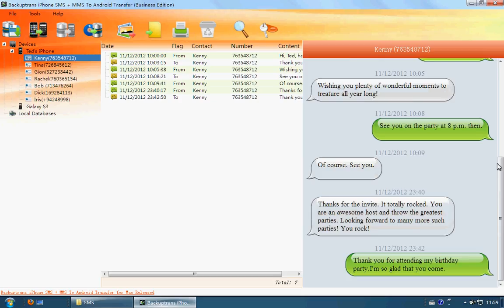Transfer SMS and MMS from iPhone 3GS to HTC Android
Tutorial on how to transfer iPhone SMS and MMS from iPhone 3GS to HTC Android with Backuptrans iPhone SMS + MMS to Android Transfer.